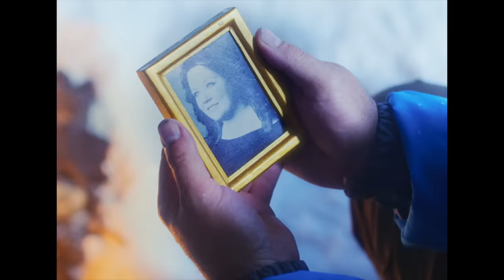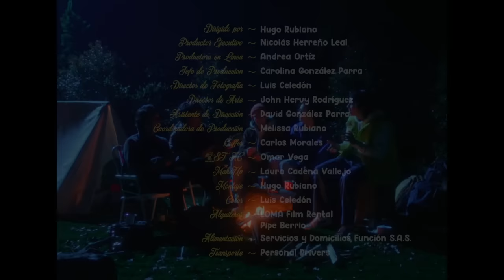TIMØ, Bacilos - Salvavidas (Official Video)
LETRA

Justo cuando sale del hueco
en el que tu me dejaste con la luz pagada
Cuando había empezado algo nuevo
la pantalla me muestra tu maldita llamada

Me dices que me extrañas
Pero yo me se tus mañas
Me llamas cuando estas jodida

Tu vida es un enredo
Y yo no quiero ni puedo
Volver a ser tu salvavidas

Oye querida,
Estas perdida
La ultima ya fue la despedida
Oye querida,
Sigue tu vida
Que bastante me costó arreglar la mia

Yo se que te parece extraño
que tus ojos rojos ya no me hacen daño
Y mira, querida,
Las vueltas que nos da la vida
Y mira, querida,
Que ya no soy tu salvavidas

Me dices que recuerde lo bueno
Pero yo ya no puedo porque tu lo borraste
Esta flor se marchitó,
Este cuento se acabó,
Se te olvida que tu lo acabaste
Pero ya me se tus mañas
Oye querida,
Estas perdida
Oye querida,
Sigue tu vida
Y mira, querida,
Y mira, querida,
Tu sigue con tu vida y yo la mía
Me dices que me extrañas y ya me se tus mañas
Llamas cuando estas jodida
Tu vida es un enredo y yo no quiero ni puedo
Ser tu salvavidas
Oye querida,
Estas perdida
Oye querida,
Sigue tu vida